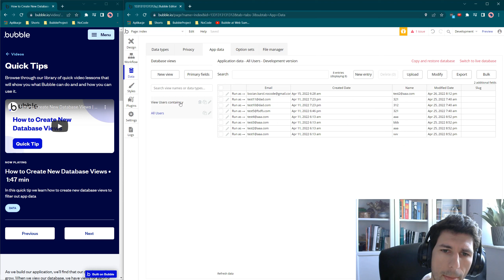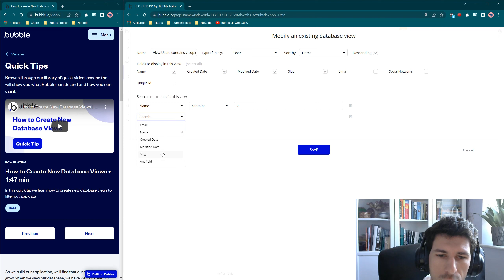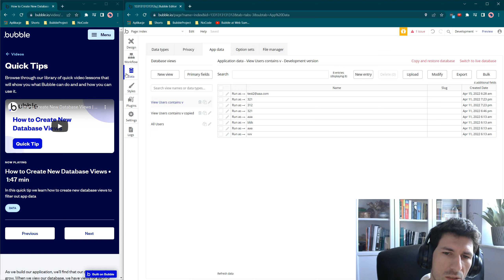Bubble.io Quick Tip: Widoki w bazie danych - How to Create New Database Views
Cześć!